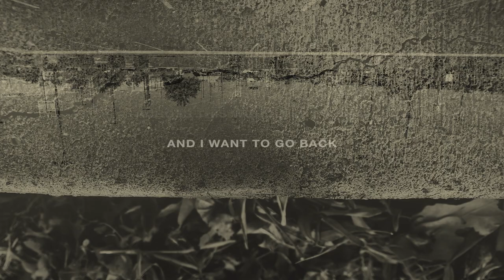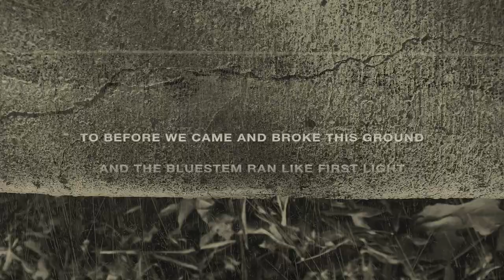Darden Smith - Bluestem (Official Video)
From "Western Skies - The Essays"

Edited by Grant Clair at GoodNiceThanks
Album / video collection is companion to the book and album, "Western Skies."

For more information on "Western Skies," please visit dardensmith.com